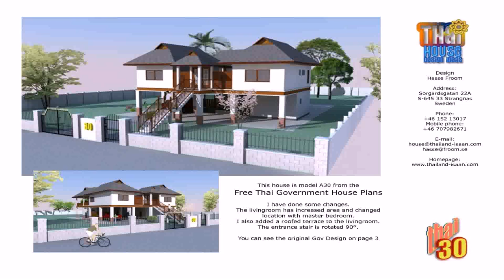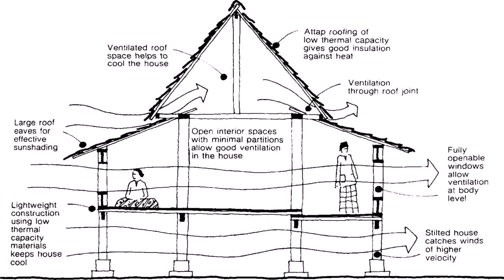Thai Traditional House Plans (see description)